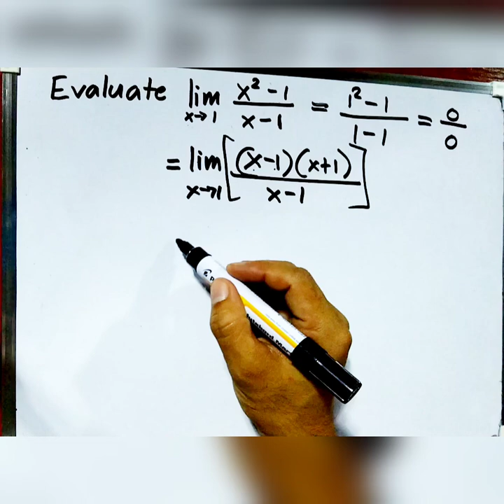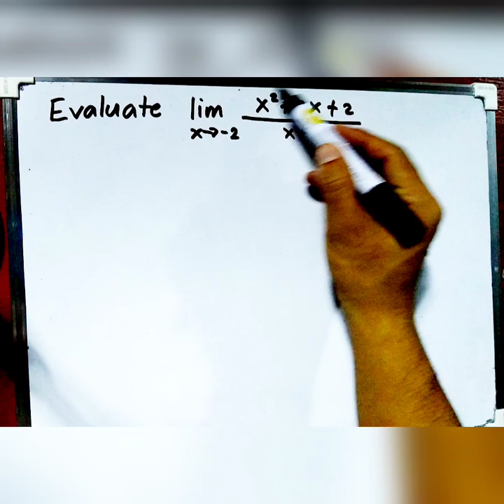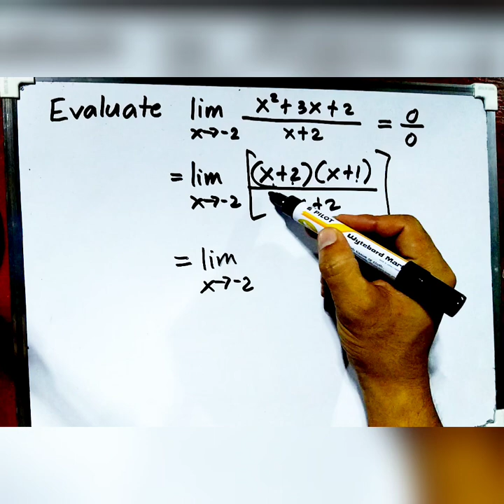Finding Limits using Algebraic Trick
Limits using Algebraic Trick

Solving Limits Using Algebraic Tricks
When direct substitution in a limit leads to an indeterminate form like 0/0, we can use algebraic techniques to simplify the expression and find the limit.